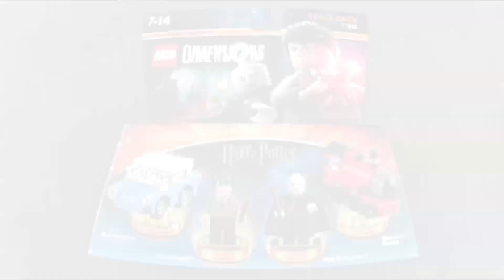How To Build Lego Dimensions HARRY POTTER Character Figure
Team Pack Number - 71247